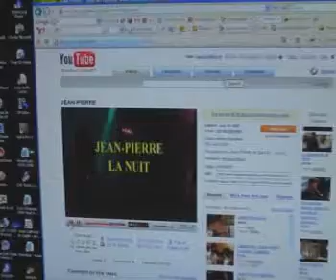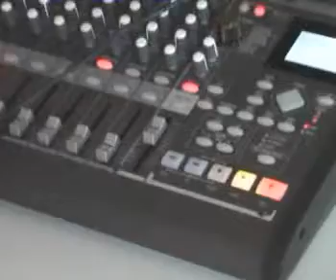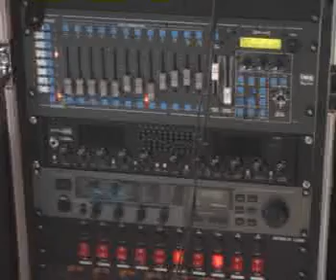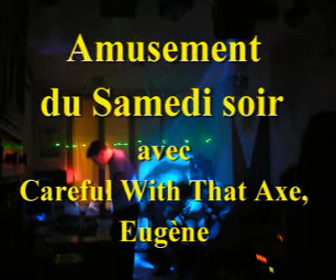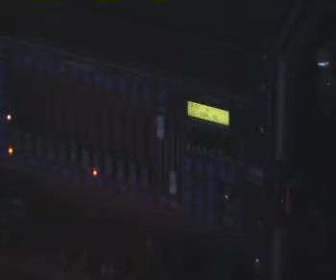jean-pierre Chanson Italienne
Activité musicale en Juillet 2007 chez bernard avec Marcusse, Jean-Pierre, Kévin-Loup et Bernard à Rozérieulles